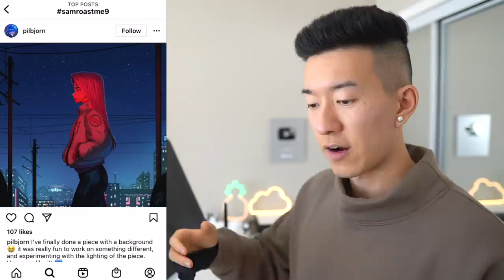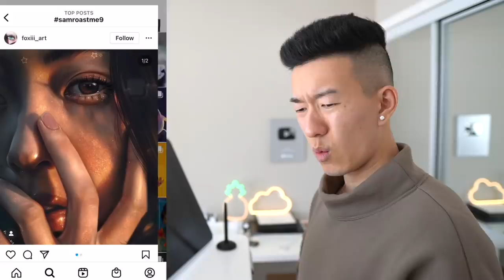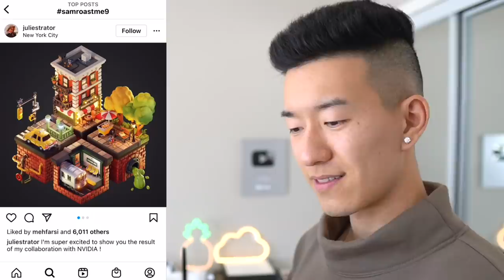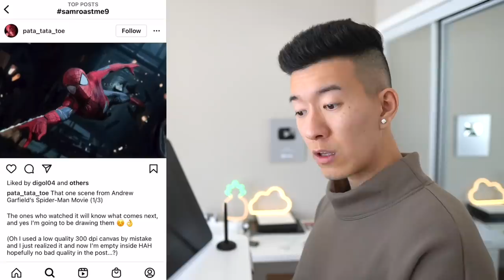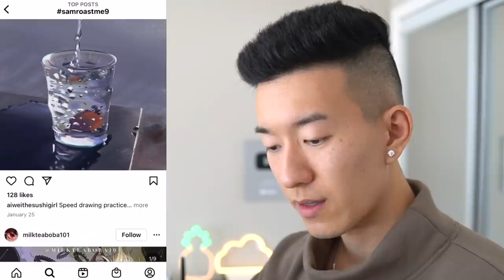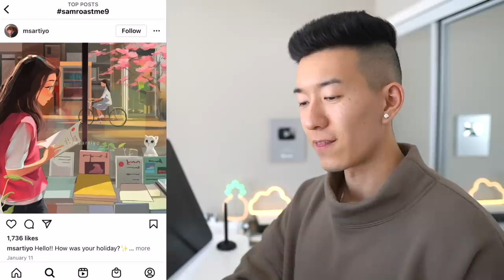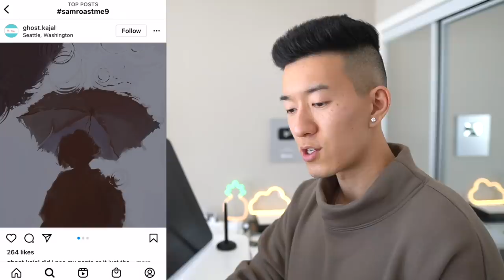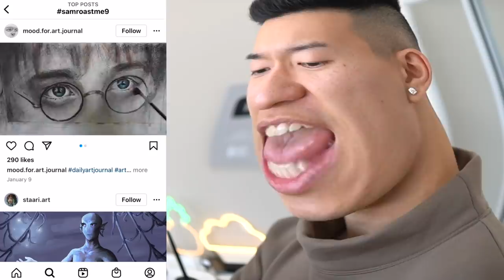💛 AGGRESSIVELY APPRECIATING YOUR ART 💛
Undoing previous emotional damage